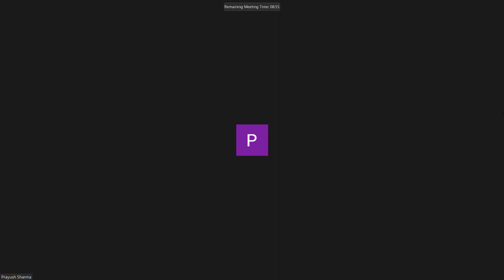Internal Medicine (practical session on General Examination)